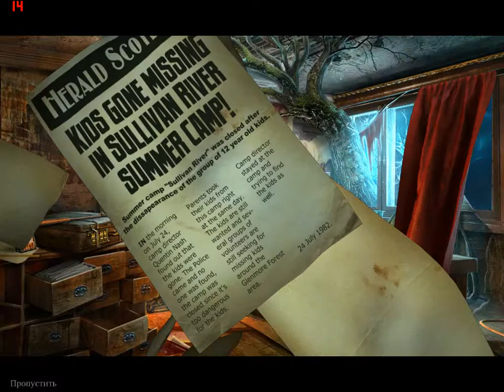Тёмный Лабиринт Река Салливан | Sable Maze: Sullivan River # 1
Отличная игра в жанре приключение ( поиск объектов)  жаль только на любителя
Прохождения подобных игр будут выходить частенько.